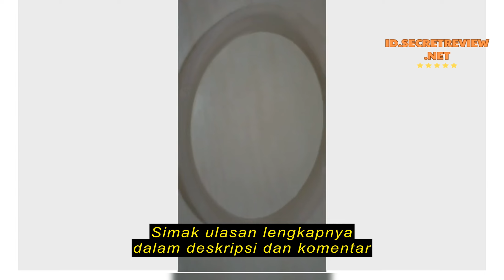Review KARET SEAL TUTUP MAGICOM - RICE COOKER 1,8 / 2 LITER UNIVERSAL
KARET SEAL TUTUP MAGICOM - RICE COOKER 1,8 / 2 LITER UNIVERSAL